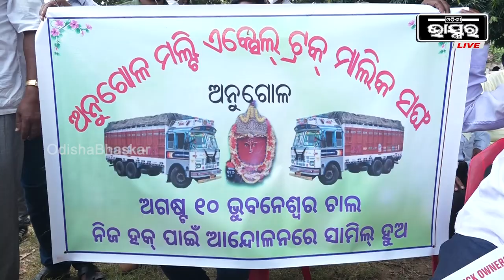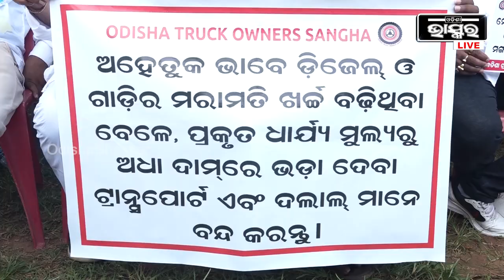କରୋନା କାଳରେ ଆମେ ଆମ ଘର ପରିବାରକୁ ଖାଇବାକୁ ଦେଇ ପାରୁନୁ ଟ୍ରକର କିସ୍ତି କେମିତି ଦେବୁ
ଫିକ୍ସ ଡିପୋଜିଟ ଠାରୁ ଅଧିକ ରିଟର୍ଣ୍ଣ ଦେଇଥାଏ LICର ଏହି ପଲିସି, ଥରେ ଟଙ୍କା ଜମା କରନ୍ତୁ ମ୍ୟାଚୁରିଟିରେ ପାଆନ୍ତୁ ୨୭ ଲକ୍ଷ==